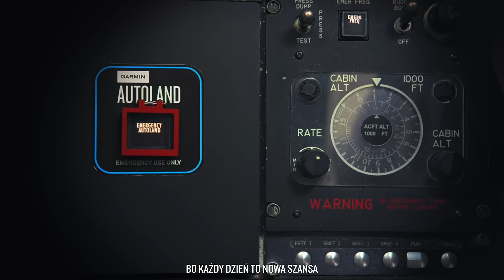Kim jesteśmy | Garmin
Bez względu na to, dokąd zaprowadzą Cię pasje, Garmin ma produkt, który pomoże Ci pobić wczorajszy wynik.